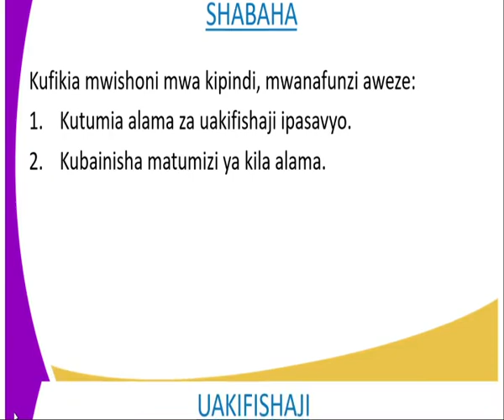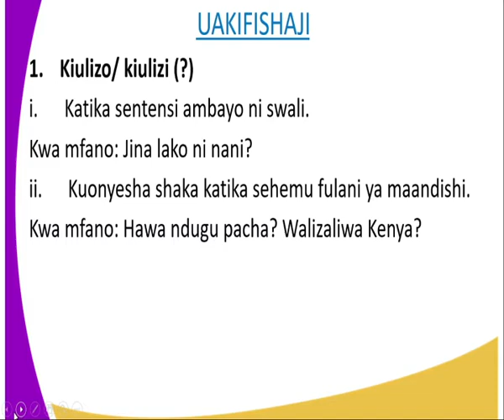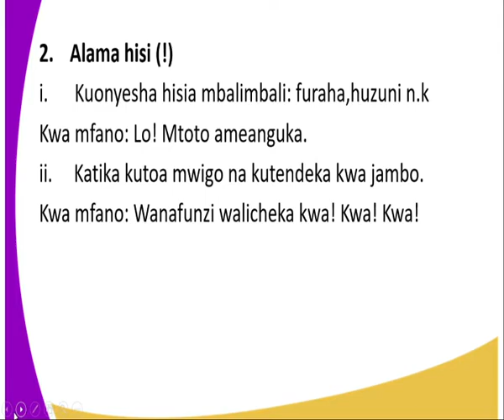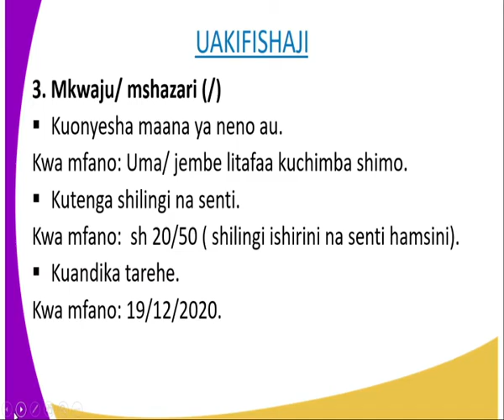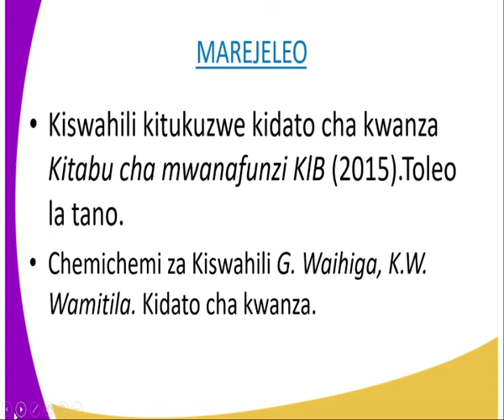kiswahili kidato cha 1 ,uakifishaji 2,kipindi cha 15